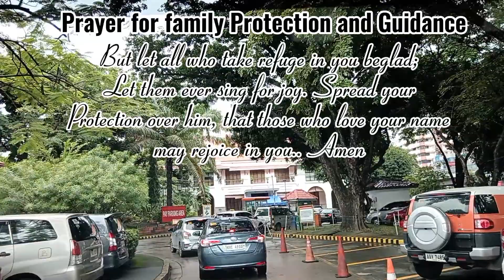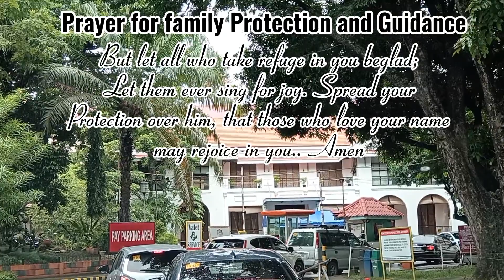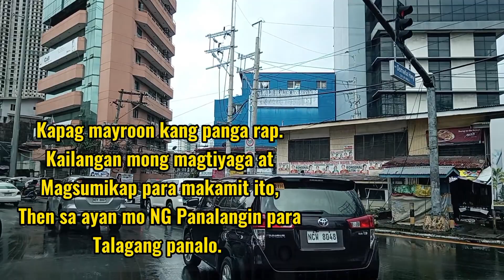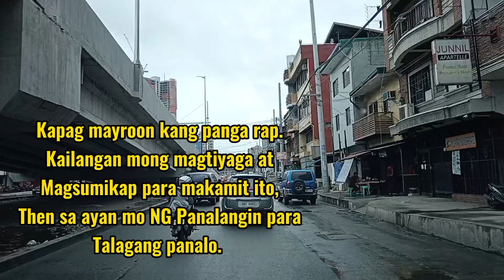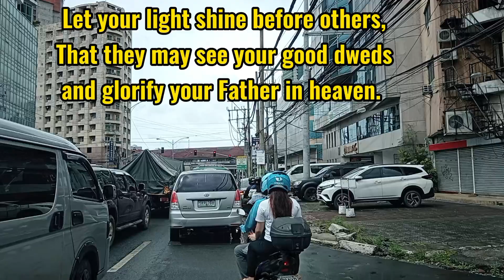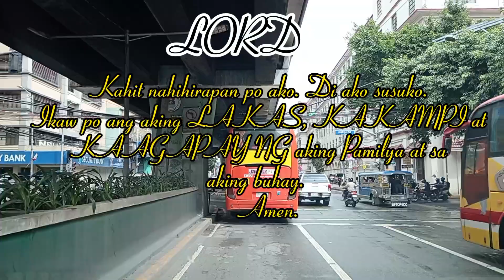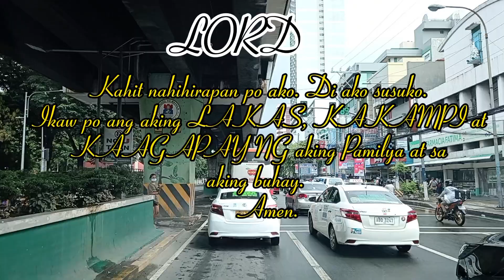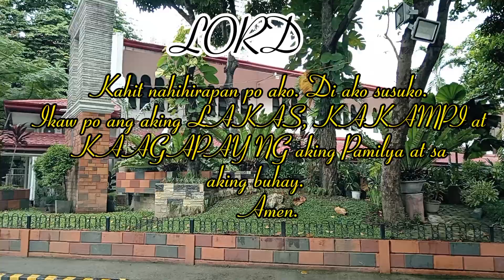Deliver Document to PGH manila